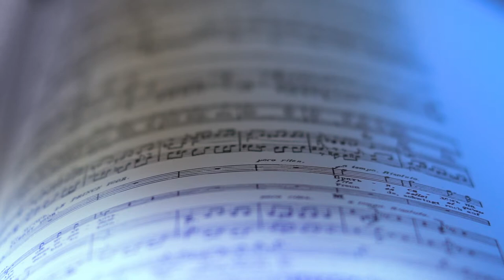КАРМЕН опера в кинотеатрах | РОБЕРТО АЛАНЬЯ, ЭЛИНА ГАРАНЧА и ИЛЬДАР АБДРАЗАКОВ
В составе такие всемирно известные певцы, как французский тенор Роберто Аланья, латвийская меццо-сопрано Элина Гаранча, российский бас Ильдар Абдразаков и итальянская сопрано Мария Агреста.

Постановка:
Опера в четырёх действиях (1875)

Композитор Жорж Бизе
 Либретто Анри Мельяка и Людовика Галеви по новелле Проспера Мериме

Дирижёр сэр Марк Элдер
 Режиссёр Каликсто Биейто
 Художник-постановщик Альфонс Флорес
 Художник по костюмам Мерсе Палома
 Художник по свету Альберто Родригес Вега
 Хормейстер Хосе-Луис Бассо
 Ассистент хормейстера Алессандро ди Стефано
 Оркестр, хор и детский хор Парижской оперы

Кармен – Элина Гаранча
 Дон Хосе – Роберто Аланья
 Микаэла – Мария Агреста
 Эскамильо – Ильдар Абдразаков
 Фраскита – Ваннина Сантони
 Мерседес – Антуанетт Денфилд
 Данкайро – Борис Граппе
 Ремендадо – Франсуа Ружье
 Цунига – Франсуа Ли
 Моралес – Жан-Люк Баллестра
 Лильяс Пастья – Ален Азеро

Продолжительность спектакля 3 часа 5 минут, включая один 17-минутный антракт
 Исполняется на французском языке
Описание
«Кармен никогда не покорится! Свободной она жила, свободной и умрёт!» – заявляет героиня Бизе дону Хосе в финале оперы. Эта жажда неограниченной свободы в сочетании с желанием жить ярко и насыщенно, на лезвии ножа, присутствует в спектакле Каликсто Биейто ярче, чем где бы то ни было. От героини Мериме Кармен Биейто достались чисто иберийские черты и жгучий темперамент женщины, зарабатывающей на жизнь мелкой контрабандой. Однако в целом эта дикая птица – создание сугубо нашей эпохи. Пылкая и неустрашимая соблазнительница, продукт  жестокости общества и мужчин, она проживает жизнь на полную катушку, стремясь насладиться каждым её моментом.

Запись спектакля – июль 2018, Opera Bastille / Opera national de Paris